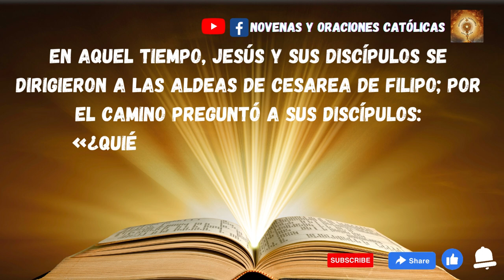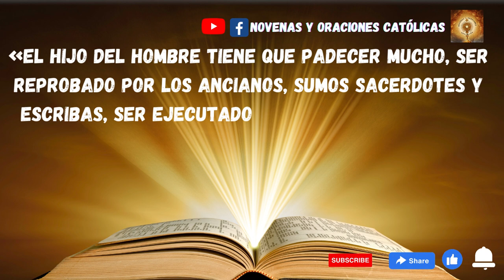Lectura del Santo Evangelio de hoy 16 Febrero 2023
En aquel tiempo, Jesús y sus discípulos se dirigieron a las aldeas de Cesarea de Filipo; por el camino preguntó a sus discípulos:
«¿Quién dice la gente que soy yo?».
Ellos le contestaron:
«Unos, Juan el Bautista; otros, Elías, y otros, uno de los profetas».
Él les preguntó:
«Y vosotros, ¿quién decís que soy?».
Tomando la palabra Pedro le dijo:
«Tú eres el Mesías».
Y les conminó a que no hablaran a nadie acerca de esto.
Y empezó a instruirlos:
«El Hijo del hombre tiene que padecer mucho, ser reprobado por los ancianos, sumos sacerdotes y escribas, ser ejecutado y resucitar a los tres días».
Se lo explicaba con toda claridad. Entonces Pedro se lo llevó aparte y se puso a increparlo. Pero él se volvió y, mirando a los discípulos, increpó a Pedro:
«Ponte detrás de mí, Satanás! ¡Tú piensas como los hombres, no como Dios!».